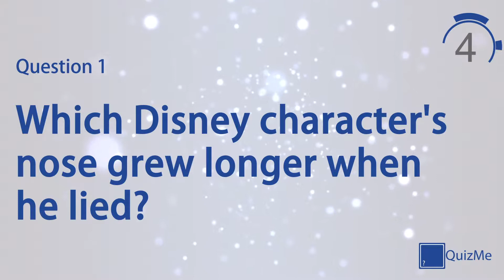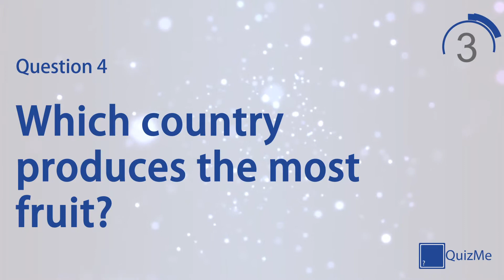General Knowledge Quiz | Number 13 | QuizMe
Welcome to our General Knowledge Quiz number 13 | January 2016

This quiz features seven quiz questions in the General Knowledge category, covering everything from mountains to currency and everything in-between. Play alone to test your knowledge on a broad selection of subjects or play against friends and family for healthy competition.